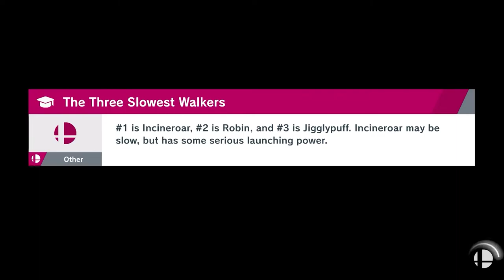Winning On ELITE SMASH With Every Character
Smash Bros is too easy, unless it's fox. Nobody likes fox.

Mario Donkey Kong Link Samus Dark Samus Yoshi Kirby Fox Pikachu Luigi Ness Captain Falcon Jigglypuff Peach Daisy Bowser Ice Climbers Sheik Zelda Dr Mario Pichu Falco Marth Lucina Young Link Ganondorf Mewtwo Roy Chrom Mr Game and Watch Meta Knight Pit Dark Pit Zero Suit Samus Wario Snake Ike Pokemon Trainer Diddy Kong Lucas Sonic King Dedede Olimar Lucario R.O.B. Toon Link Wolf Villager Mega Man Wii Fit Trainer Rosalina and Luma Little Mac Greninja Palutena Pac-Man Robin Shulk Bowser Jr. Duck Hunt Duo Ryu Ken Cloud Corrin Bayonetta INkling Ridley Simon Belmont Richter Belmont King K. Rool Isabelle incineroar Pirahna Plant Joker Hero Banjo and Kazooie Terry Byleth Min Min Mii Brawler Mii Swordfighter Mii Gunner Hype Poppt1 Littlez Hopcat TCNick Alpharad